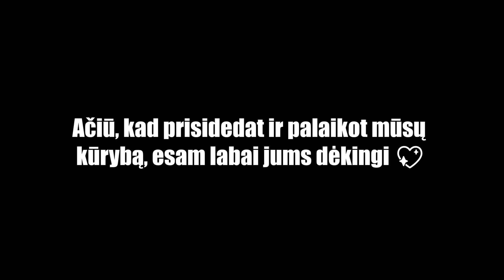Traumos Ir Seksuali Daktarė! #33 Bazaras?Bazaras! ft. Paulius Samoška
Išleidome jau trisdešimt trečiąjį podcastą! Šįkart pas mus svečiavosi keliautojas, turinio kūrėjas Paulius Samoška. Kalbėjom apie keliones, traumas ir meilę, gavos labai geras epizodas, būtinai pažiūrėkit!

Taip pat norime priminti, jog ne viskas, ką sakome tinklalaidės metu yra tiesa. Dauguma dalykų yra pasakyta naudojant ironijos bei satyros formą. Daugumai dalykų, ką kalbame yra išgalvoti, viskas sakoma humoro vardan.

Mūsų šio epizodo remėjai:

Dou Asia - azietiškos virtuvės restoranas Vilniuje, Kauno g. 13